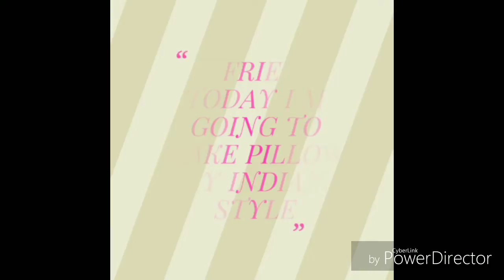HOW TO MAKE PILLOW USING OLD USELESS CLOTHES || BEST USE OF WASTE || EASY H@NDMADE PILLOW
how to make pillow...

pillow making using old clothes

pillow made without using sewing machine

pillow made just by stitching

"""""""""""""'"""""""""""""""Video Link""""""""""""""""""""""""""""""